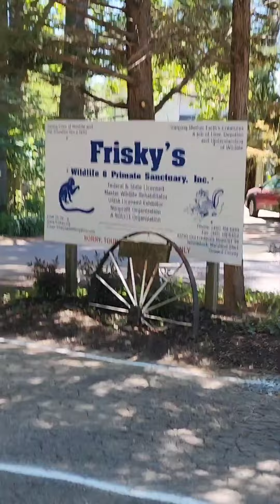*SAVING A FLEDGLING TODAY *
I rescued a baby bird today. It was a Starling Fledgling.  See what happens.

Frisky's Wildlife and Primate Sanctuary
Woodbine, MD